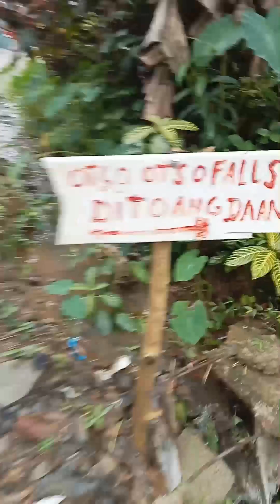Day 1 Walking Journey from foot of the mountain Rizal Philippines